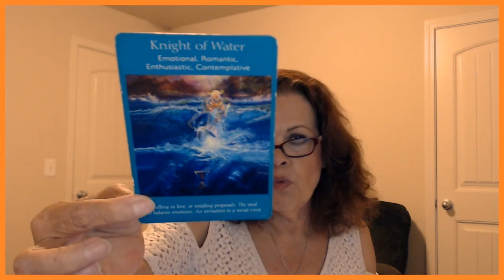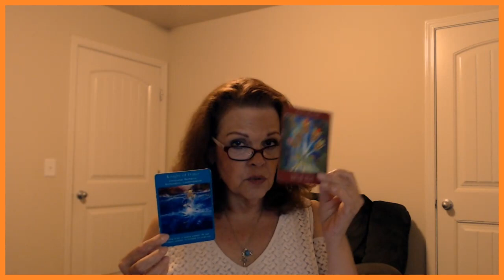Sagittarius September 2, 3, 2019 It Really Works Out Well For YOU!